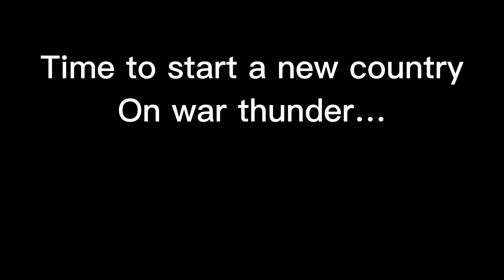POV: you start Germany on war thunder🤨